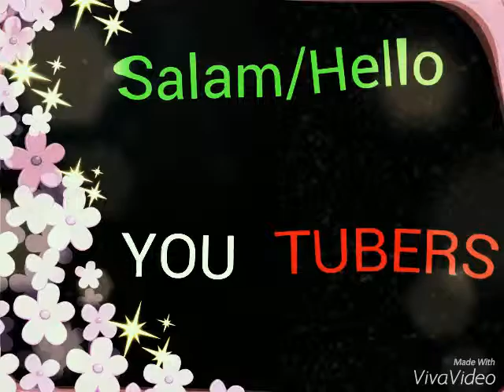Like, Comment, Share & Subscribe my Videos